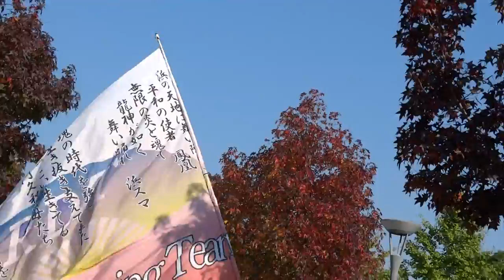浜スマＲＵＳＨ！！ ／ダイバーシティ東京プラザ前会場／第16回 ドリーム夜さ来い祭り2017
2017/11/05
第16回 ドリーム夜さ来い祭り2017（二日目）
【会場】お台場（東京臨海副都心）全域及び丸の内・秋葉原エリアの6会場
【主催】一般財団法人ドリーム夜さ来い祭りグローバル振興財団、ドリーム夜さ来い祭り実行委員会
【共催】東京都、港区、一般社団法人東京臨海副都心まちづくり協議会、フジテレビジョン、首都圏夜さ来い祭り振興協議会
【特別協力】三菱地所、産経新聞社
【後援】国土交通省、高知県、江東区、千代田区、日本商工会議所、東京商工会議所、日本政府観光局、東京観光財団　ほか
※内閣官房 東京オリンピック競技大会・東京パラリンピック競技大会推進本部事務局 ｂｅｙｏｎｄ２０２０ プログラム認証事業
※平成２９年度 港区文化プログラム連携事業